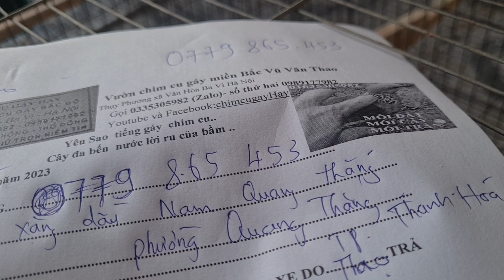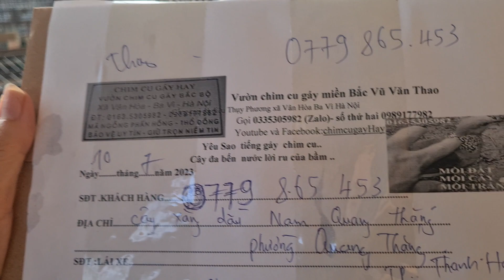BÓN GIÚP KHÁCH HÀNG 10 NGÀY SAU CHUYỂN